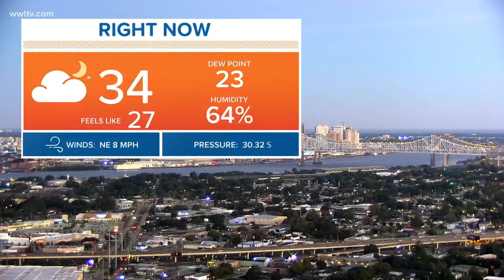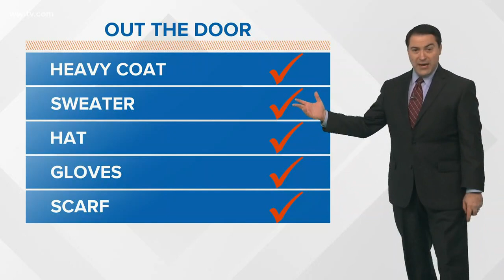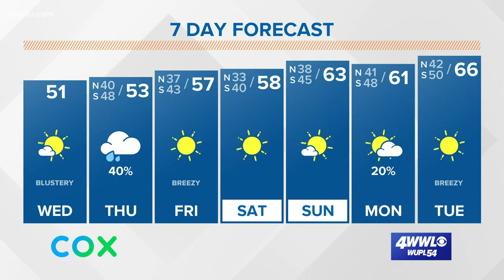Very cold Wednesday! Temperatures dip into the 20s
Freeze Warnings are in place through Wednesday morning for both sides of the Lake.